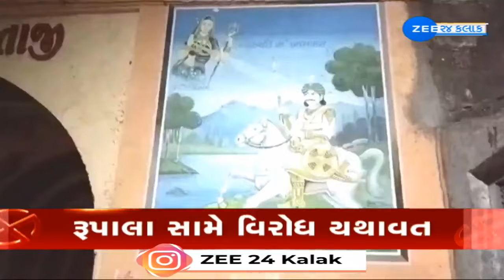BJP candidate Rupala faces wrath of Kshatriyas over his remarks : ટિકિટ રદ કરવાની ઉગ્ર માગણી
રાજકોટના ઉપલેટામાં રૂપાલા સામે ક્ષત્રિય સમાજનો રોષ...

ખાખી જાળિયા ગામમાં ક્ષત્રિય સમાજે ભારે વિરોધ નોંધાવ્યો...

દરબારગઢ વિસ્તારમાં એકઠા થઈને નોંધાવ્યો વિરોધ...

રૂપાલાની ટિકિટ રદ કરવાની ઉગ્ર માગણી...

માગણી નહીં સ્વીકારાય તો આવેદનપત્ર આપવામાં આવશે...

ક્ષત્રિય સમાજે ઉગ્ર આંદોલન કરવાની ઉચ્ચારી ચીમકી.